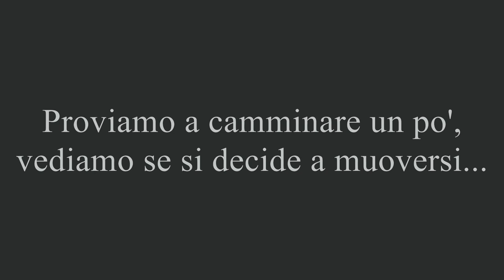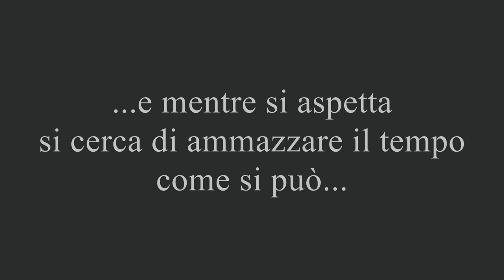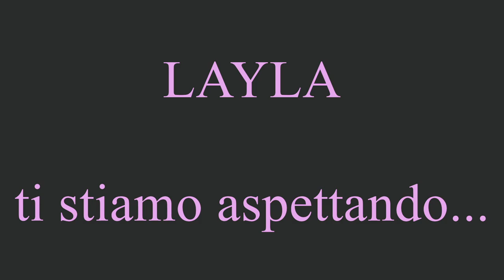DIVENTO ZIO!!! Sarà maschio o femmina??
Brevissimo minivlog per condividere con voi l'emozione di diventare zio per la prima volta :)